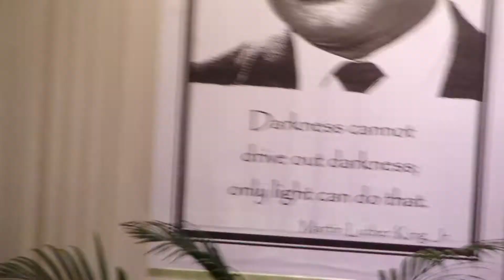New Thought Unity Center, Leah Jones sings 1-17-10